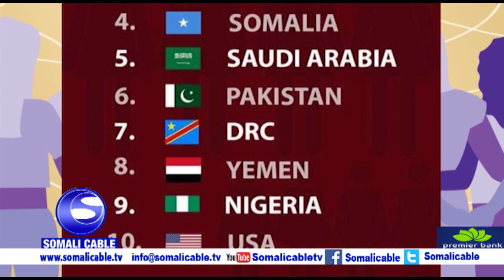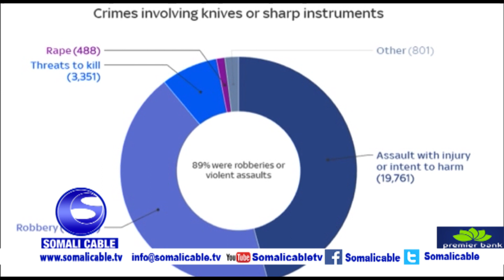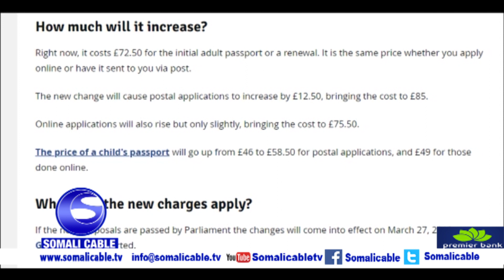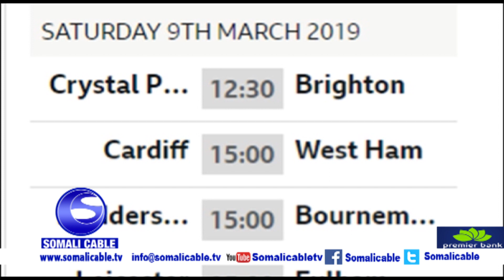WARARKA SOMALI CABLE IYO CABDIQAADIR FIIDKA 09 03 2019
WARARKA SOMALI CABLE IYO CABDIQAADIR CUMAR CABDULLE FIIDKA 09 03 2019